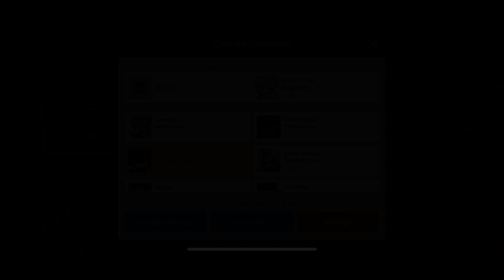MapleStory M How to Finish Most Agent's Missions in 5 mins